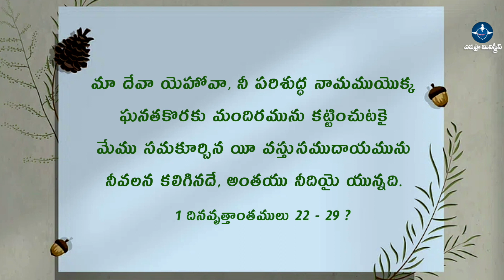Devuni Sparsha Sunday School Story | 28-04-2024 | Promise |Epaphras Ministries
Epaphras Ministries Hyderabad.

Join Telegram For Daily Promises